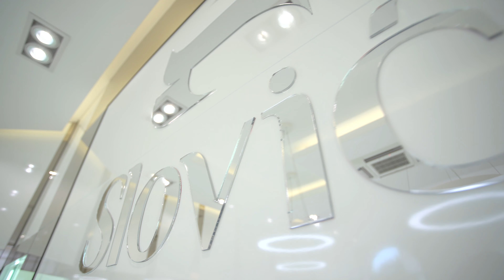Slović - Satovi i Nakit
Presentations by Redline Studio
065/4611146